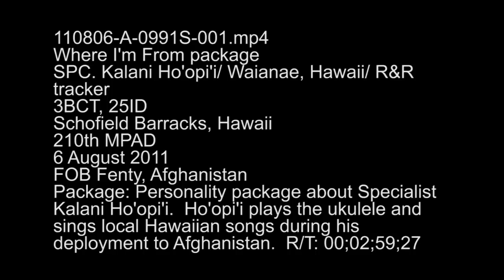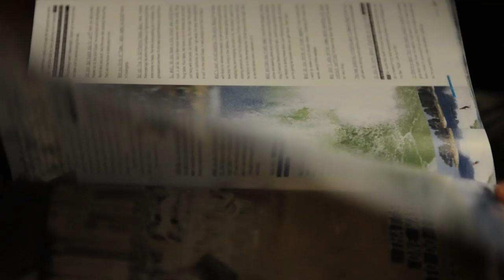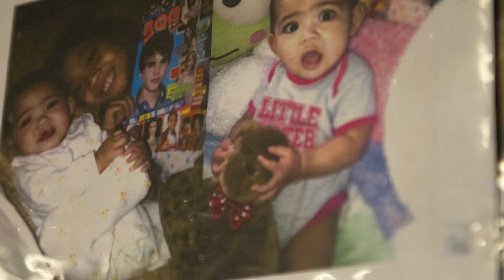Soldier playing the ukulele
this feature highlights the hidden talent of a soldier